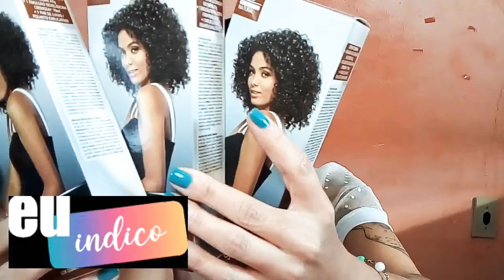Abertura de caixa Avon📦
avon aberturadecaixaavon coloraçãoemcremeavon perfumesavon sabonetesavon representanteavon Oi meninas(os)!
Tudo bem?

No vídeo de hoje estou mostrando alguns produtos Avon. Dentre eles a coloração em creme Avon
Alguns perfumes tops

Gostou dos produtos?

Compre os produtores e receba no conforto do seu lar ❤️😙

Em breve estarei fazendo um vídeo sobre a coloração em creme Avon
Obs: super indico😉

Diga-me no Instagram @annagibilibriana

Ajude-me a fazer o canal crescer